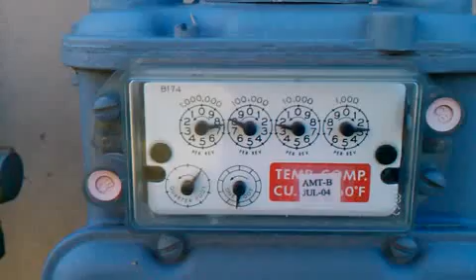Qik - Mobile video by Kyle Tripp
Streamed by Kyle Tripp in United States. Qik is the fastest way to upload videos to YouTube from your mobile phone.